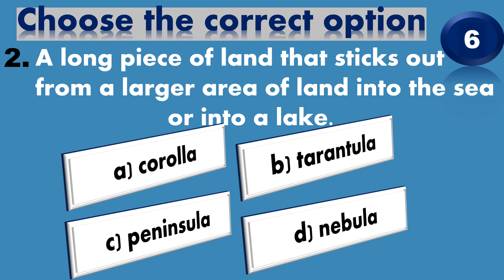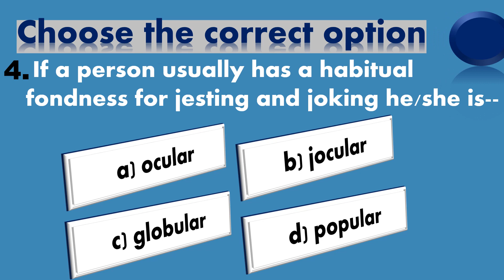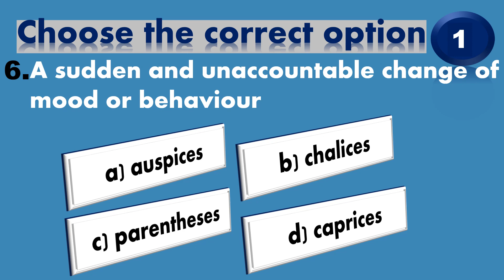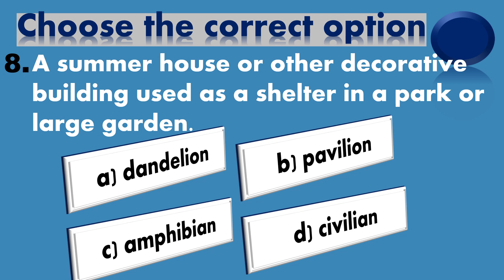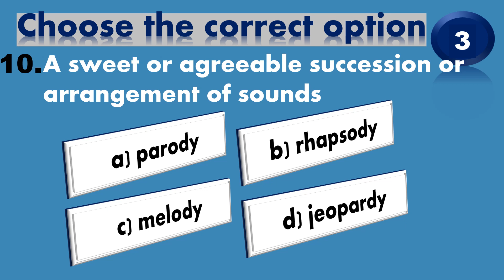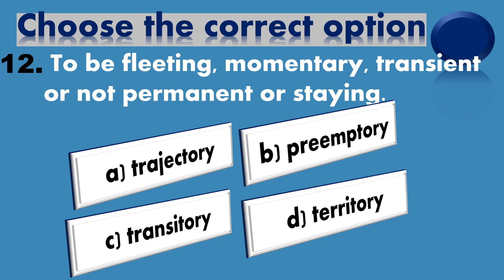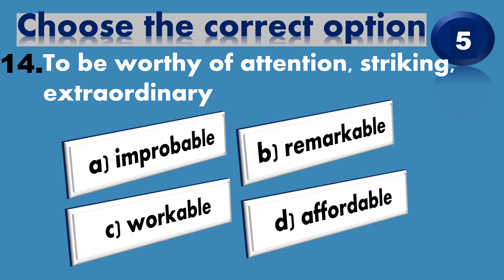15 Words | 15 Challenges | Guess Them | Enrich Your English Spoken & Written Skills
Advanced Quiz. Excellent Vocabulary Booster, Ensures Clear Comprehension.